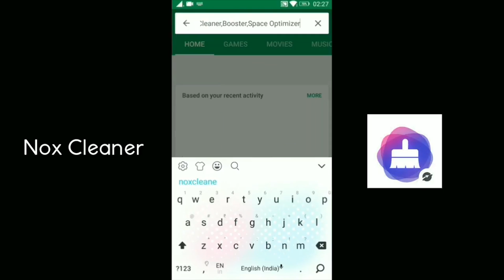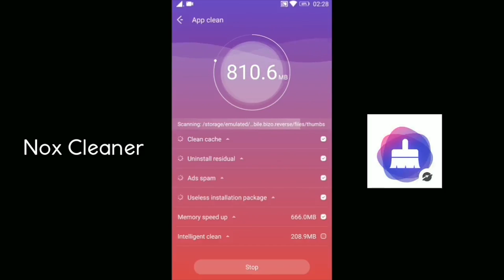¡NIÑOS RATA SE PELEAN! | TROLLEOS EN FORTNITE #11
🕗 HORARIOS DE LOS VÍDEOS:

￼🇪🇸-ESPAÑA: 19:00

🇦🇷-￼ARGENTINA: 15:00

￼🇲🇽-MÉXICO: 12:00

🇨🇴-￼COLOMBIA: 13:00

￼🇨🇱-CHILE: 15:00